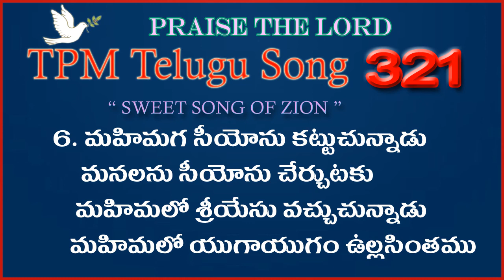పరిపూర్ణ సౌందర్య సీయోనునుండి |👇 English Lyrics | Telugu Song 321 | Paripurna saundarya siyonunundi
The Pentecostal Mission (TPM)
Vijayawada Convention 2004 Song

Paripurna saundarya siyonunundi Song with English Lyrics
పరిపూర్ణ సౌందర్య సీయోనునుండి పాట

1. paripurna saundarya siyonunundi
    prakashinchuchunnadu devadevudu
    urumu dhvani vanti jayagitamu
    vinabaduchunnadi danilonundi

evvaru padani gitame adi - jivita anubhava gitamadi
enta madhuram - enta adbhutam - nutana gitamadi

2. parimala suvasana vichunatlu
    parishuddha jivitam chesinavaru
    prarthana vishvasa yagamulonu
    panarpanamugane poyabadiri

3. visarjimpabaduvela sahinchiriga
    dveshimpabaduvela dhairyamnodiri
    trunikaramoduvela talavanchiri
    siyonu anubhava margamidiye

4. yesuni vembadinchi sevinchiriga
    ghanaparachiri tandri viri sevanu
    tandri sinhasanam viride gada
    siyonu shreshthata idiye gada

5. pranamulan atiga dveshinchuvare
    prabhu sevalonu bahu phalinchedaru
    godhuma ginjavale maraninchaga
    svasthyamuga janamulan pondedaru

6. mahimaga siyonu kattuchunnadu
    manalanu siyonu cherchutaku
    mahimalo shriyesu vachchuchunnadu
    mahimalo yugayugam ullasintamu